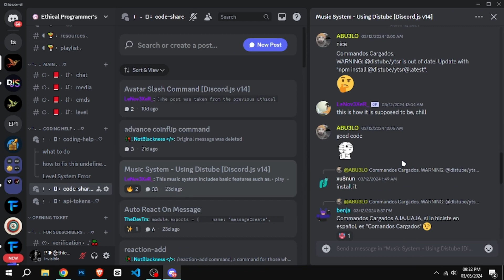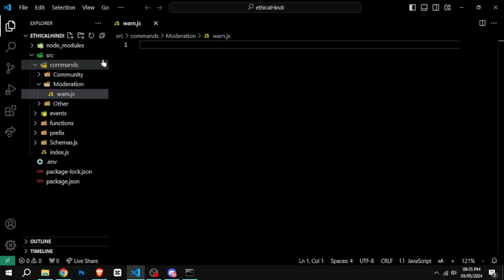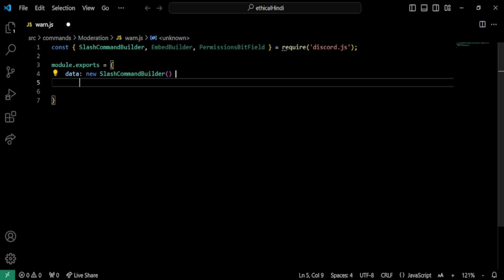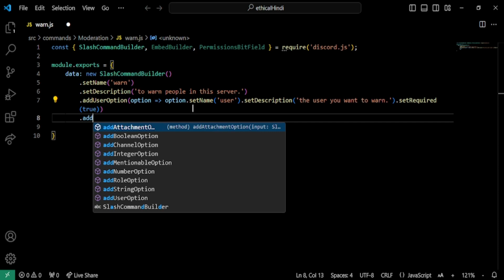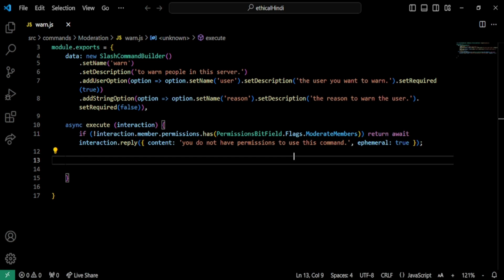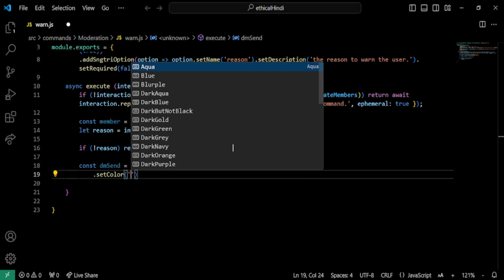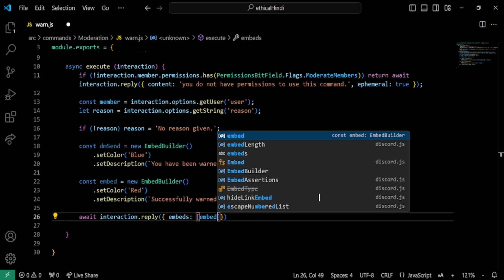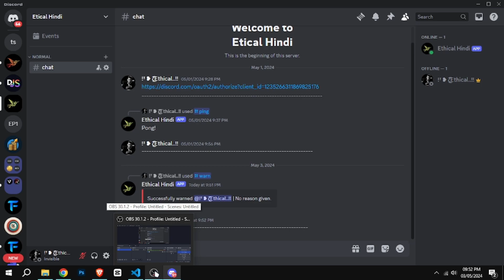Discord.js v14 Tutorial: Building a Warn Command for Your Discord Bot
In this Discord.js v14 tutorial, dive into creating a warn command for your Discord bot. Discover how to handle warnings, manage user behavior, and set up a reliable warning system using Discord.js v14. Whether you're new to coding or looking to upgrade your bot's moderation capabilities, this comprehensive guide has you covered. Join us and enhance your Discord server's moderation tools with a custom warn command!